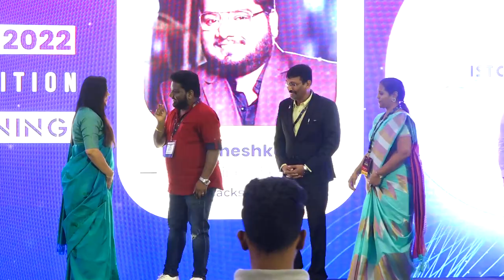Interactive Session With RJ Vigneshkanth | @BlackSheepTamil | Yi Madurai | Young Indians | CII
Yi Madurai's Yi Evolve 2022 event was filled with plenty of insights from esteemed speakers. In this video, Mr. rjvigneshkanth - Director of Blacksheep, talks about the History of Blacksheep & Visionary of RJ's. Check out the full video to know more.